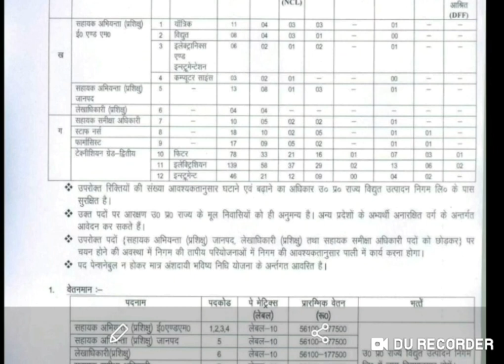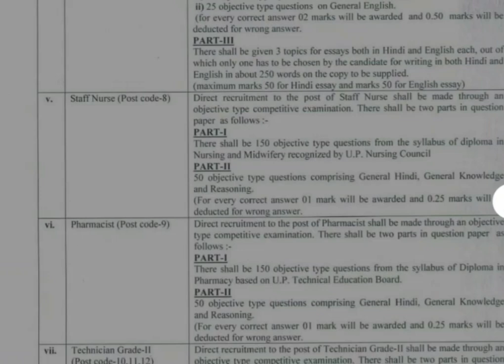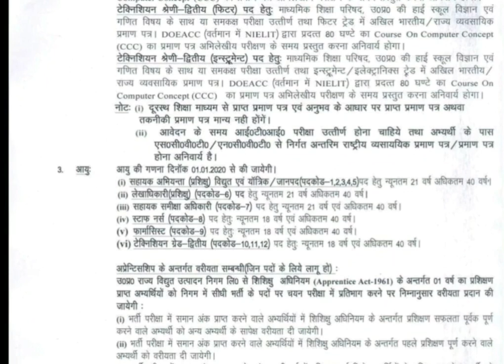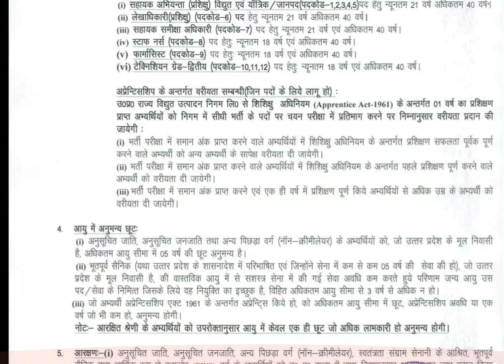vacancy staff nurse vacancy